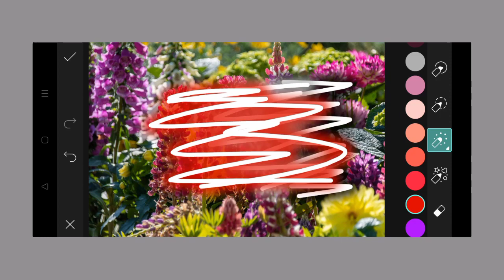Trending HDR video | A Screen Of Pure Pink sdc editing cc | Background | Bp Backdrop A380F K #100